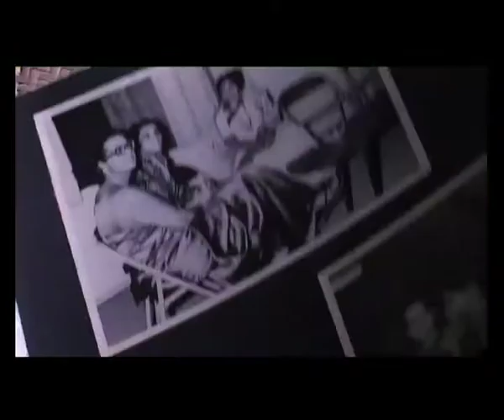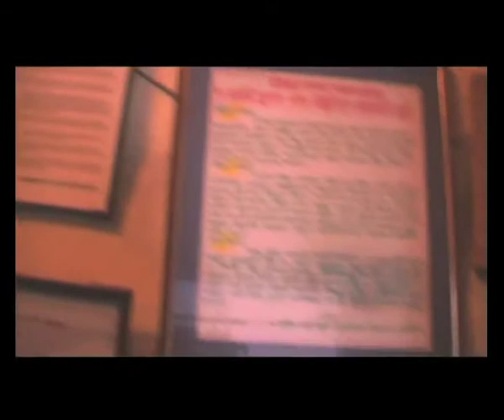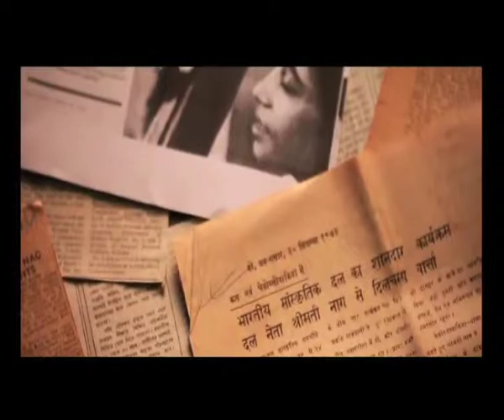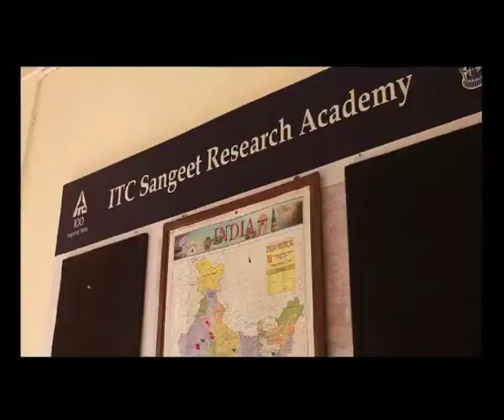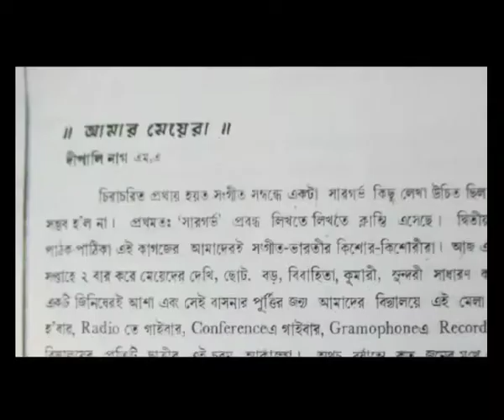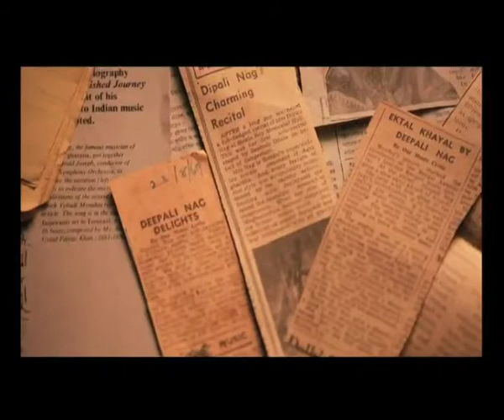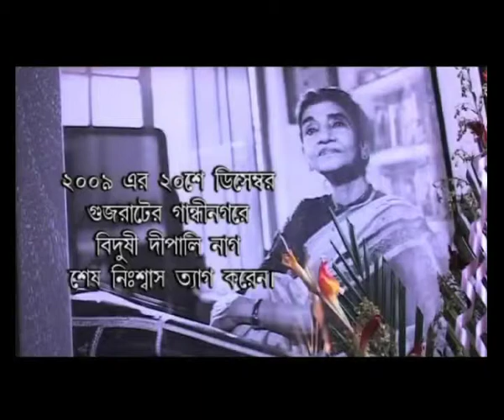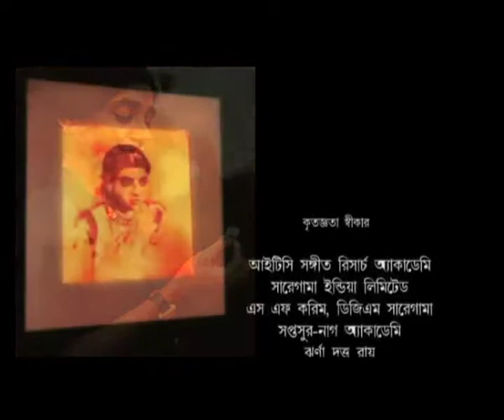Saptasurer Dipali - A Documentary on Vidushi Dipali Nag : Part 3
This is a Bengali documentary film on late Vidushi Dipali Nag, the eminent Hindustani Classical singer of Agra Gharana, disciple of the legendary Ustad Faiyaz Khan. One of the greatest musicologist & composer of India, Vidushi Dipali Nag is also hailed as the FIRST LADY OF BENGALI RAAGPRADHAN. This is our small tribute to commemorate Vidushi Dipali Nag's Birthday - 22nd February 2014.